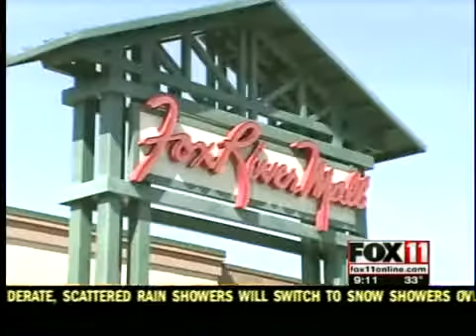Sames' bond set at $250,000 cash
The Minnesota man accused of sexually assaulting a young girl outside the Fox River Mall made his first appearance in court.